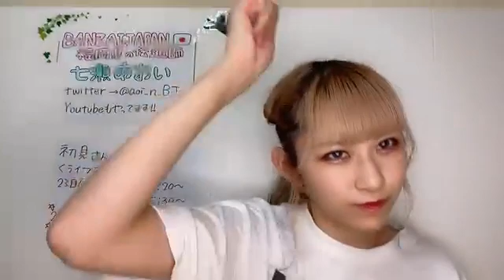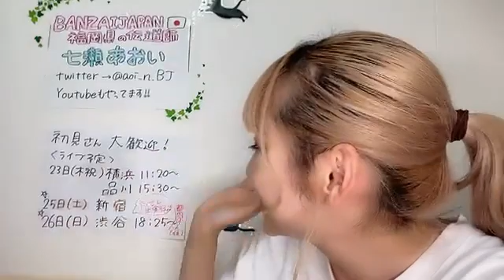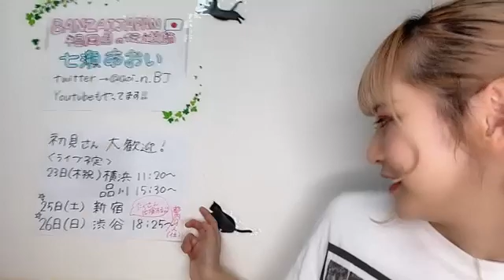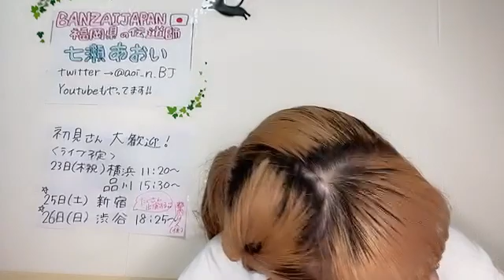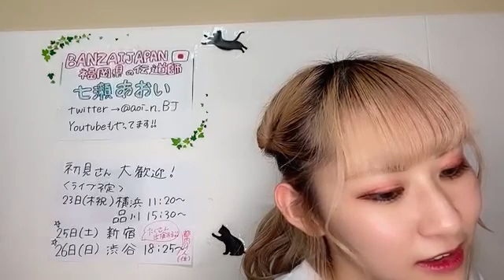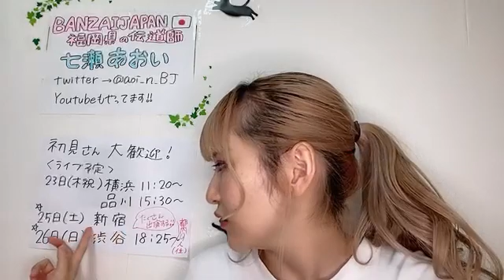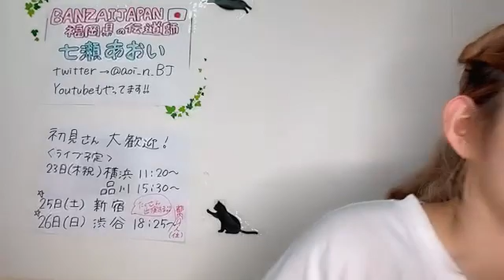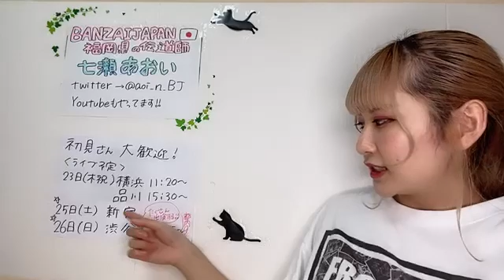aoi n BJ 2021年09月22日02時03分10秒